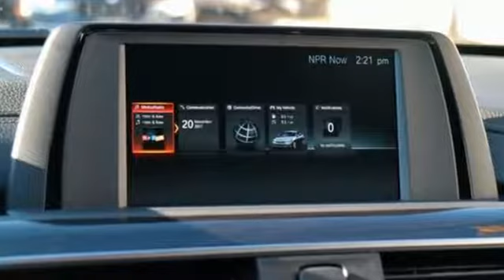New 2018 BMW 3 Series Baltimore MD Woodlawn, MD #480226 - SOLD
Year: 2018
Make: BMW
Model: 3 Series
Trim: 330i xDrive
Engine: 2.0L 4-Cylinder DOHC 16V Turbocharged
Transmission: 8-Speed Automatic
Color: Black
Interior: Black
Stock #: 480226
VIN: WBA8D9G57JNU68922

Address:
6700 Baltimore National Pike